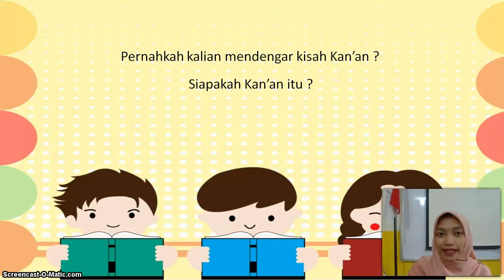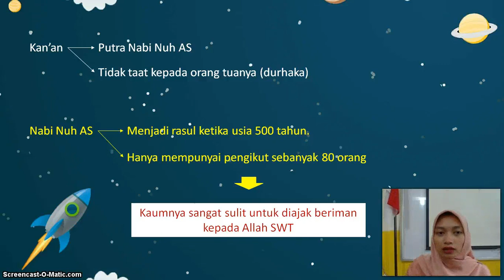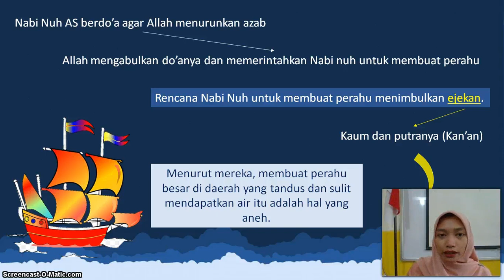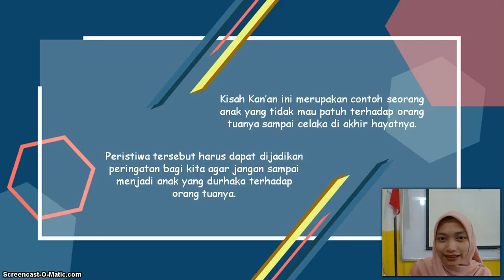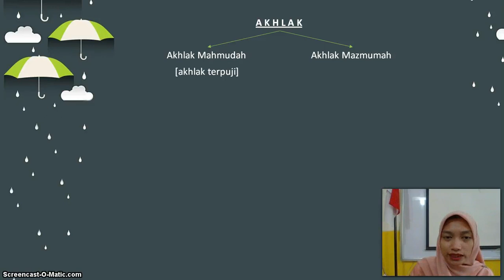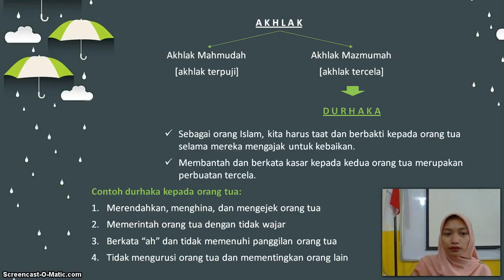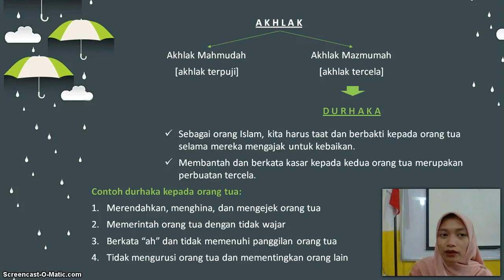BelajarbersamaSUKMA: Kelas 3 MI Islamiyah | Akidah Akhlak | Kisah Kan'an